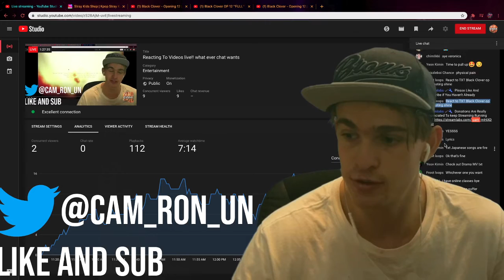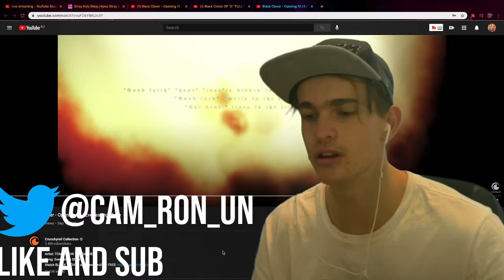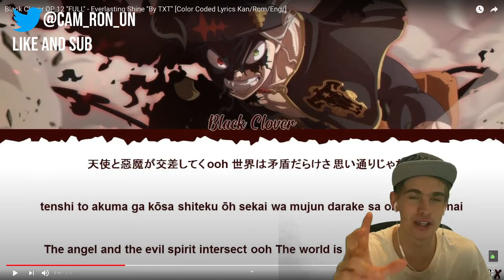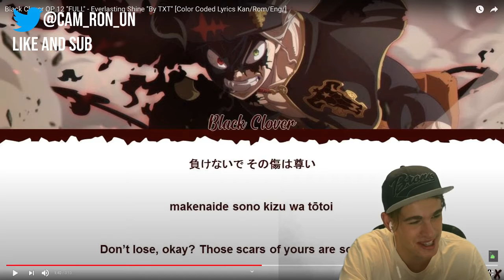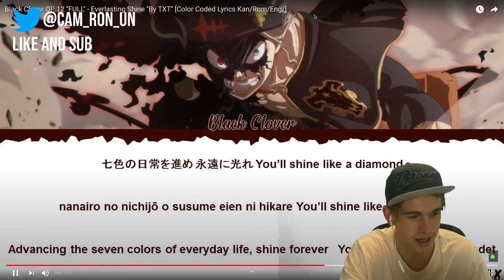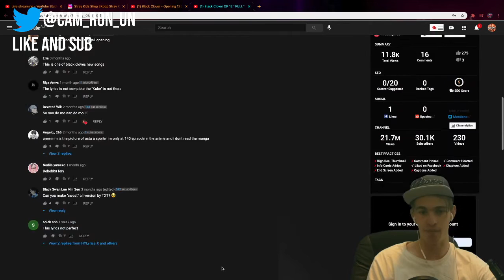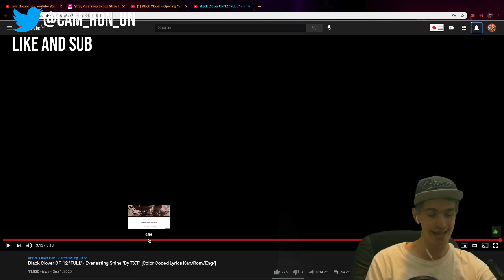TXT Black Clover - Opening 12 | Everlasting Shine Reaction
Ignore:

Black Clover - Opening 12 | Everlasting Shine

Black Clover OP 12 ''FULL'' - Everlasting Shine ''By TXT'' [Color Coded Lyrics Kan/Rom/Eng/]